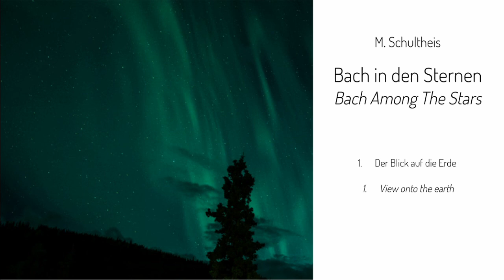1. Der Blick auf die Erde (Bach in den Sternen)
Album: Bach in den Sternen (Bach Among The Stars)
Title: Der Blick auf die Erde (View onto the Earth)
Artist: Michael Schultheis

Eine Erzählung über das Leben und Sterben eines der größten Musiker: Johann Sebastian Bach. Sein „Musikalisches Opfer“, drei Jahre vor seinem Tod geschrieben, verwandelt sich eine wehmütige Elegie auf die Schönheit und Erhabenheit des Lebens, das es loszulassen gilt.
"Bach in den Sternen" ist ein Auftragswerk für die XIV. Festlichen Tage Barocker Musik des Kammerorchesters Hagen. Die Uraufführung findet im Mai 2018 statt.